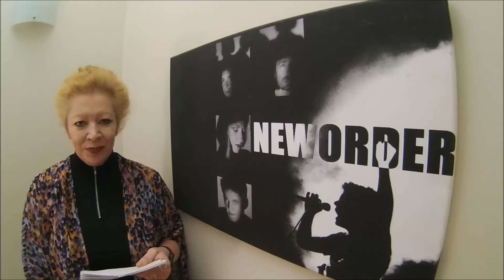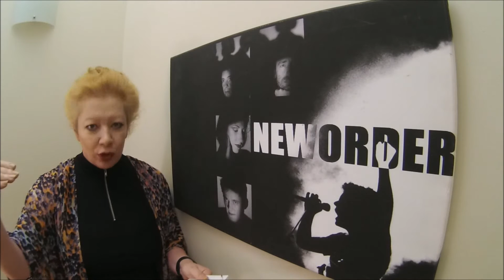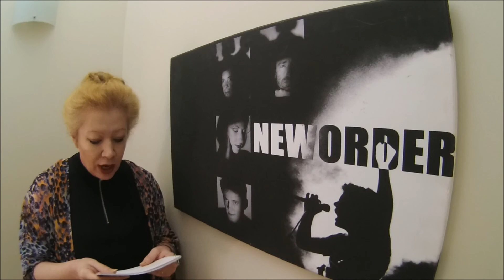Vlog 39 Creating a poster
Tara introduces, describes and shows how to create a fantastic poster.  Even a decade ago, the conference poster was a lesser achievement, when compared to presenting a paper.  In our digital, visual age, the tables are now turned.  What makes a great poster?  How is it created?  What creates a successful poster both during and after a conference?